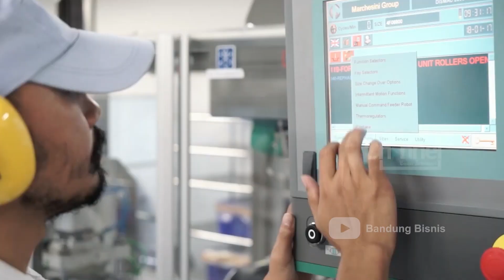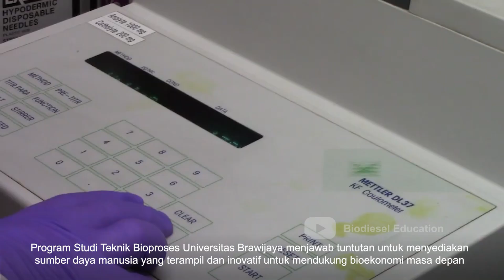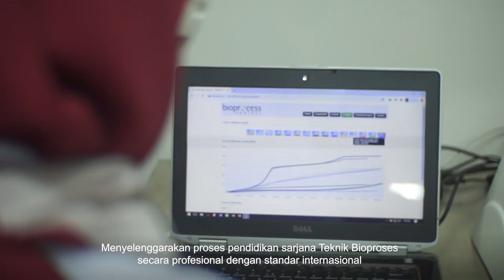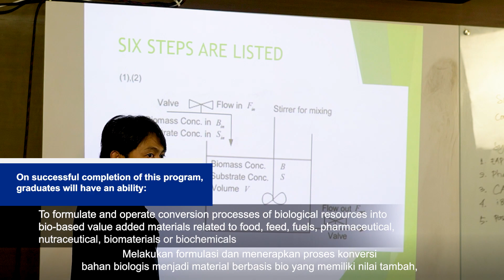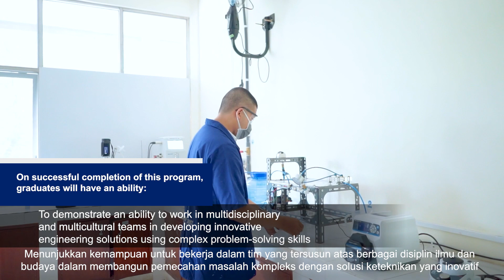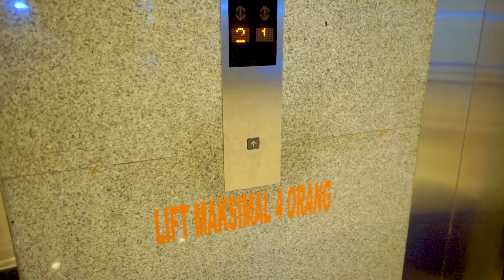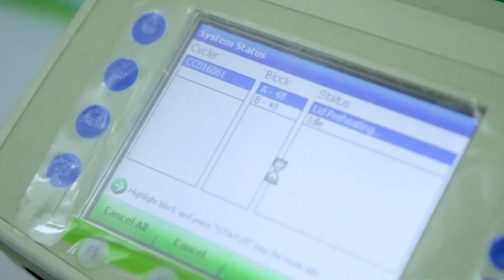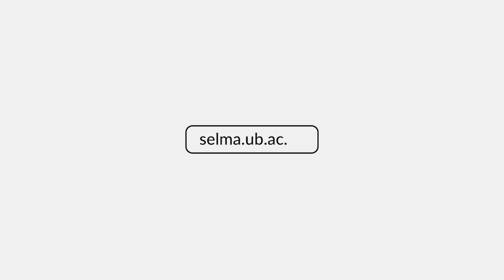Bachelor Programme of Bioprocess Engineering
Profile of Bioprocess Engineering Undergraduate Program, Universitas Brawijaya